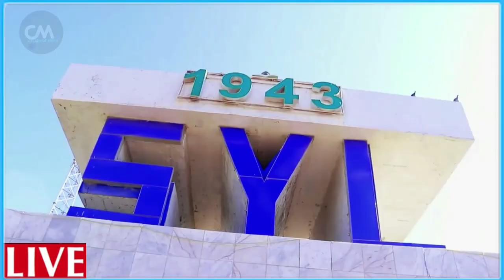DEG DEG Farmajo & Xildhibano dooran oo faraha iskula tagay Car & wir ayaa lagu kala Tagay F-Wuu Jaba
DEG DEG Farmajo & Xildhibano dooran oo faraha iskula tagay Car & wir ayaa lagu kala Tagay Farmaajo wuu jabay xog culus dhoohane iyo kulankii xildhibaanada dooran qaarkood